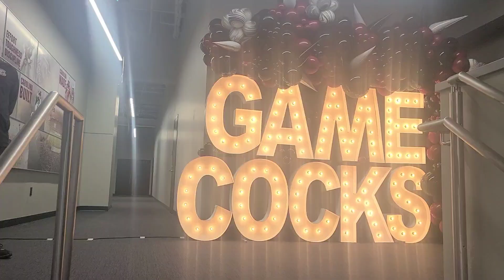SOUTH CAROLINA VS CLEMSON RECRUITING TRIP WITH FAMILY